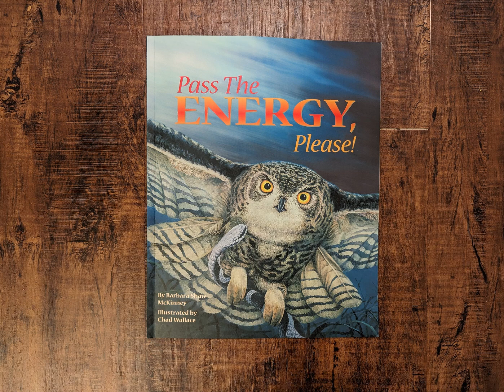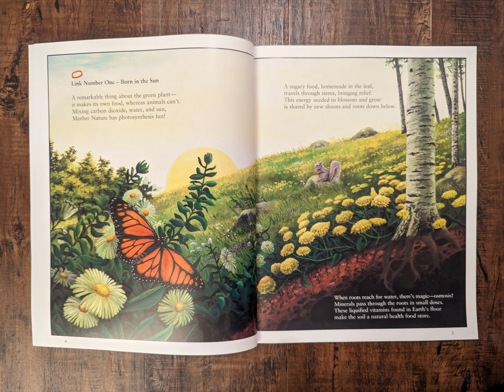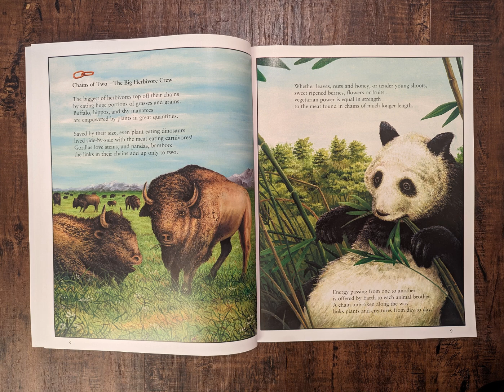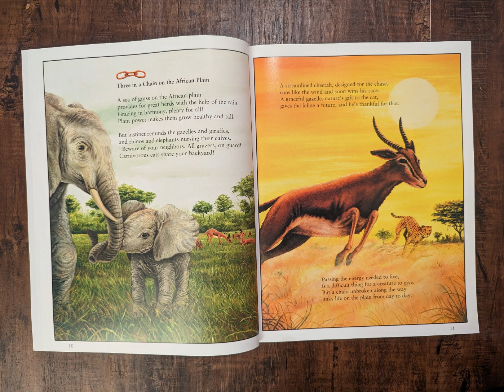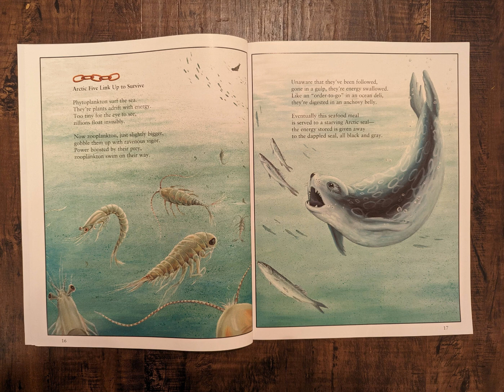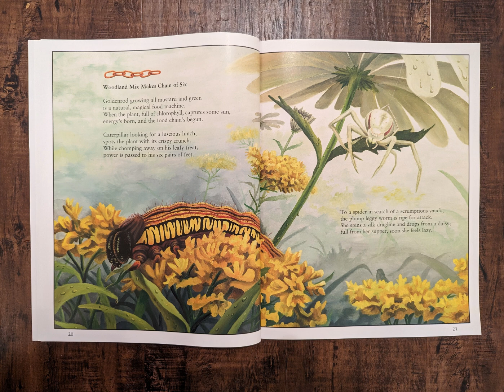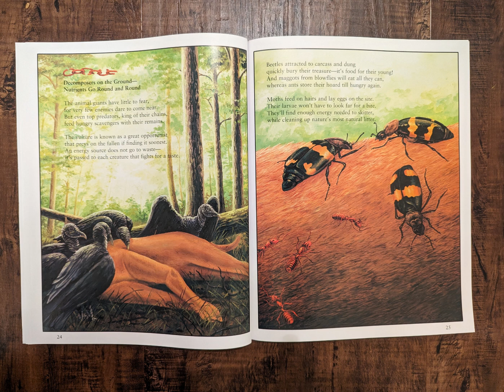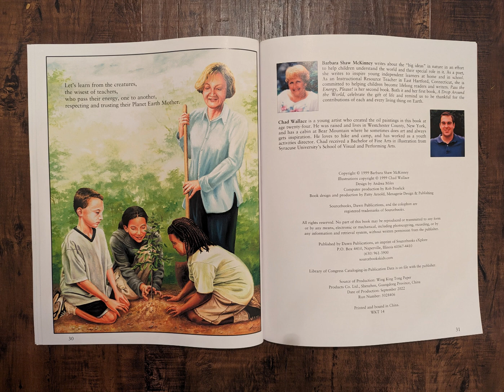Pass The Energy, Please! by Barbara Shaw McKinney (read aloud)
This @CreativeHomeLearners book reading compliments the "Food Chains" learning package available for purchase on my Etsy site.